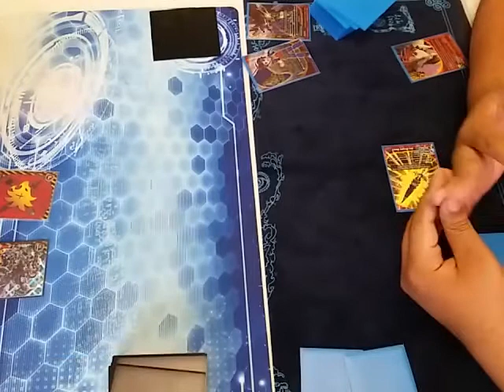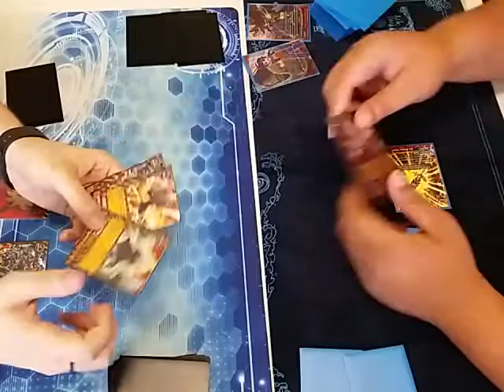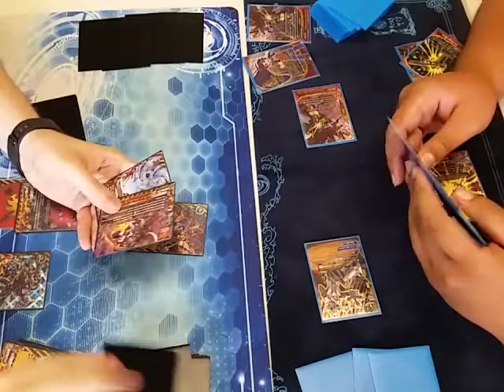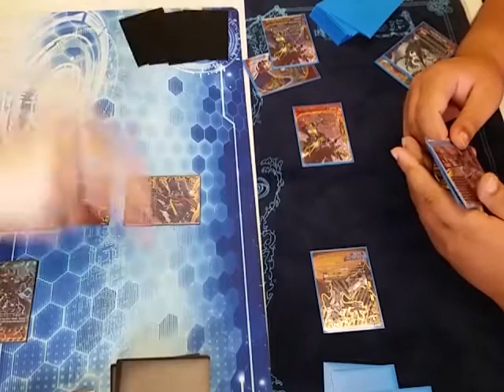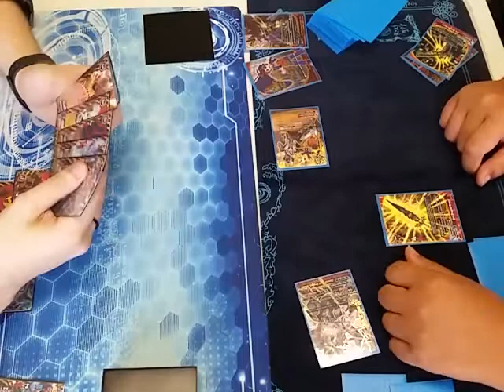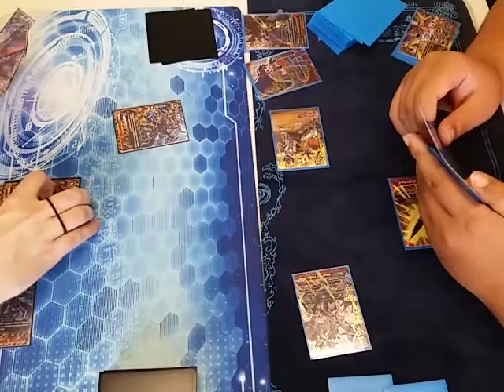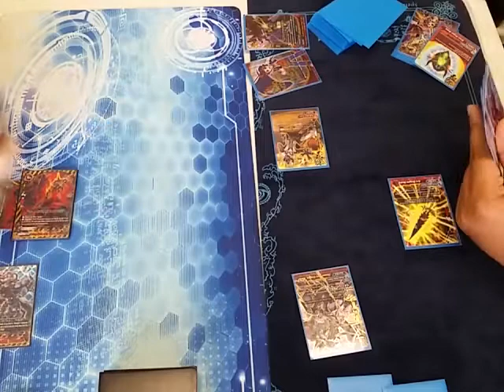Week Of Batzz! Batzz VS Armor Knights!